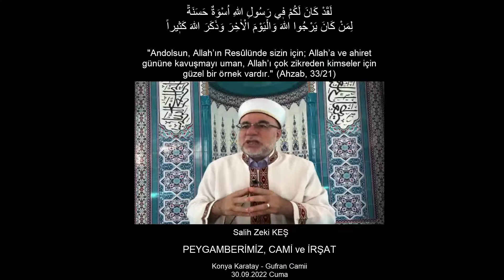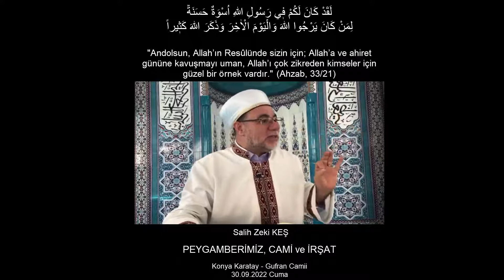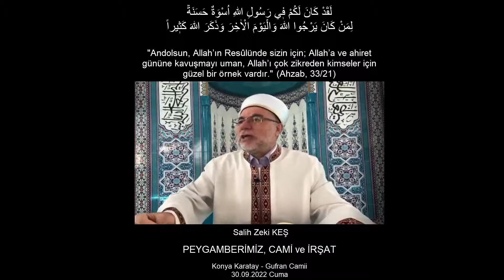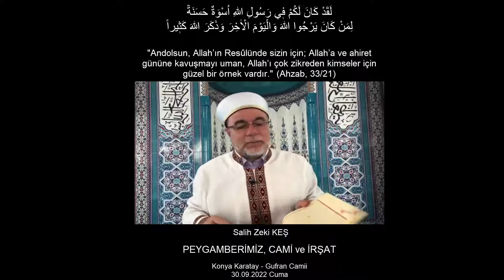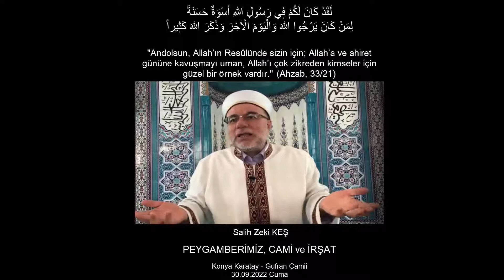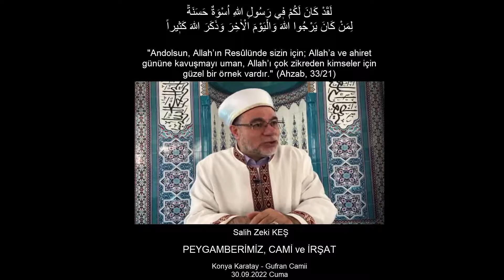Peygamberimiz, Cami ve İrşat- Konya Karatay Gufran Camii - 30 Eylül 2022 Cuma Vaazı - Salih Zeki KEŞ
Hz. Muhammed (aleyhisselam), insanlığın karanlıklar girdabında yolunu kaybettiği, adeta ruhunu yitirdiği bir zaman ve zeminde, Rabbimizin âlemlere rahmet olarak gönderdiği merhamet elçilerinin sonuncusudur.

Karanlıklardan aydınlara çıkmak için yolunu takip ettiğimiz, ahlâkî erdemlerin en güzelini yaşamak için örnek aldığımız, yolumuzu güzelleştirmek için sözüne dokunduğumuz, övgüye layık olan, efendimiz, rehberimiz, örneğimiz ve önderimiz, Peygamberimiz Hz. Muhammed Mustafa’dır.

يَٓا اَيُّهَا النَّبِيُّ اِنَّٓا اَرْسَلْنَاكَ شَاهِداً وَمُبَشِّراً وَنَذ۪يراًۙ ﴿٤٥﴾  وَدَاعِياً اِلَى اللّٰهِ بِـاِذْنِه۪ وَسِرَاجاً مُن۪يراً
“Ey Peygamber! Biz seni gerçeğin bir temsilcisi, bir müjdeci ve uyarıcı, herkesi Allah’ın izniyle O’na çağıran ve ışık saçan bir kandil konumunda gönderdik.” (Ahzâb 33/45-46)

وَمَا اَرْسَلْنَاكَ اِلَّا رَحْمَةً لِلْعَالَمينَ
“Biz Seni ancak âlemlere rahmet olarak gönderdik”. (Enbiyâ, 21/107)

وَاِنَّكَ لَعَلى خُلُقٍ عَظيمٍ
"Muhakkak sen çok yüce bir ahlâk üzeresin." (Kalem, 68/4)

Peygamberimizin; en önemli gönderiliş gayelerinden birisi insanlığa örnek ve model olma konumlarıdır.

لَقَدْ كَانَ لَكُمْ فى رَسُولِ اللّهِ اُسْوَةٌ حَسَنَةٌ لِمَنْ كَانَ يَرْجُوا
اللّهَ وَالْيَوْمَ الْاخِرَ وَذَكَرَ اللّهَ كَثيرًا

"Gerçekten sizin için, Allah'a ve Ahiret gününe kavuşmayı umanlar ve Allah'ı çok zikredenler için Allah'ın Rasülü'nde çok güzel bir örnek vardır." (Ahzab, 33/21)

Daha çok içerik üretmemize beğeni, yorum ve paylaşımlarınızla destek olunuz.